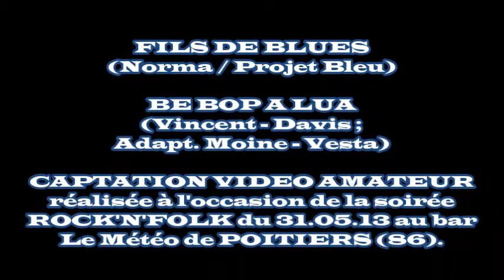[PROJET BLEU] Les Heureux Détours : Fils de Blues (extrait) - Be Bop A Lula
Captation vidéo amateur réalisée le 31.05.13 à la soirée Rock'n'Folk du Météo (Poitiers, 86)